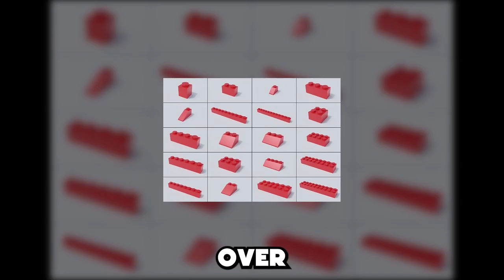Where Did The LEGO Brick Come From??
In this video, we'll take a look at the history of the LEGO brick. From its creation in 1932 to its widespread use today, we'll see how the LEGO brick has become one of the world's most popular toys.

Learn about the history of the LEGO brick in this fascinating video! From its creation in 1932 to its widespread use today, we'll see how the LEGO brick has become one of the world's most popular toys. If you're a fan of LEGO or just want to learn more about this iconic toy, this video is for you!